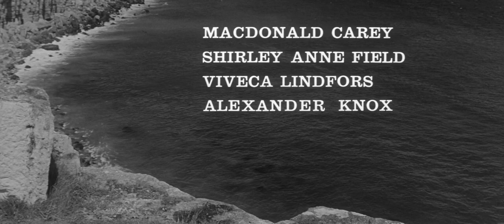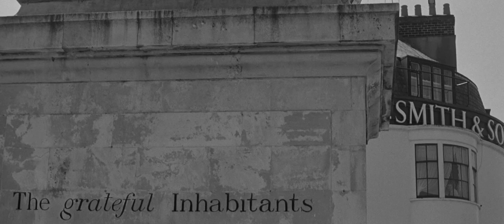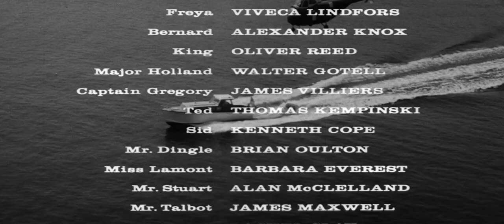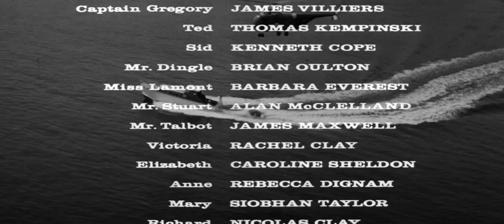The Damned 1962 | Full Movie | Drama | Fantasy | Horror | 1080p HD Blu-ray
An American tourist, a youth gang leader, and his troubled sister find themselves trapped in a top secret government facility experimenting on children.

Also known as These Are the Damned.